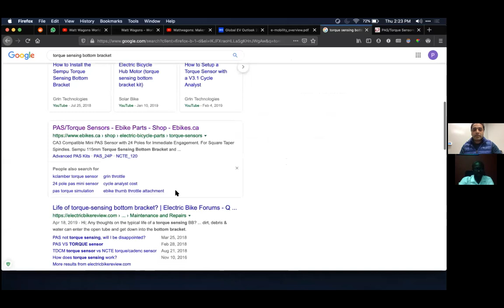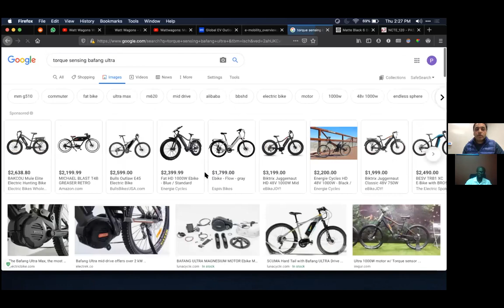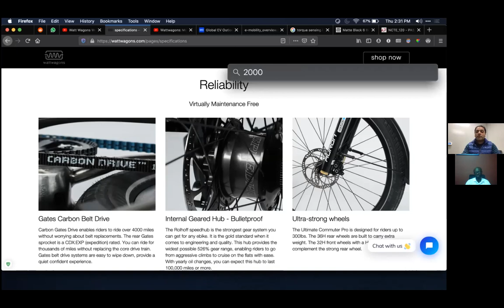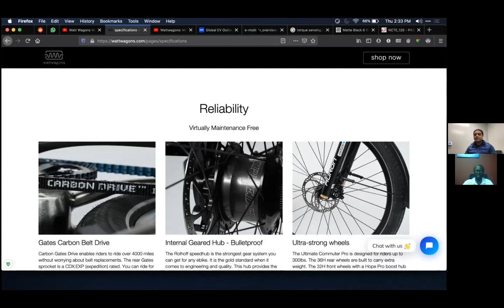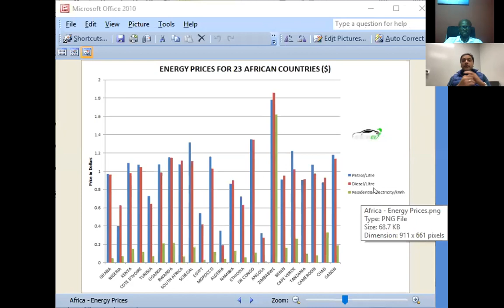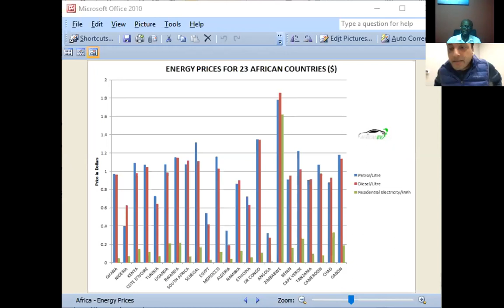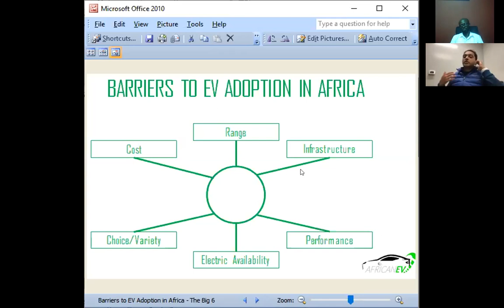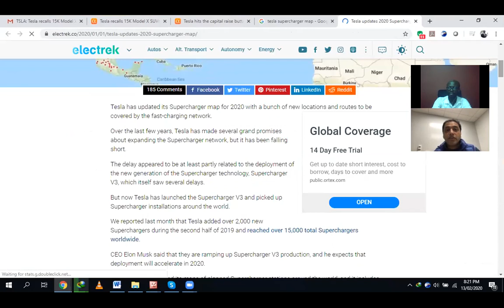Electric bicycles. Electric motorbikes. Tesla and Africa. Pushkar Phatak - Wattwagons | #1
Motorcycles and bicycles are significant means of transport in Africa and the rest of the developing world.
The following is a conversation with Pushkar Phatak, the founder and CEO of

TIMESTAMPS:
1:16 Pushkar’s e-mobility journey
8:50 Sustainablity
12:37 The Wattwagons transition: from a hobby/exercise to an e-mobility business
14:54 Buying components vs building components
15:09 Cadence sensing vs Torque sensing motors for e-bikes
17:44 Top  e-bike motor manufacturers.
19:37 Traditional bicycle parts
21:00 Bottom brackets + torque sensing motors
 23:22 Example of a Wattwagons electric bicycle
24:35 Replacing chains with belt drives for easier maintainability
26:47 Improved reliability and superiority of electric vehicles over legacy vehicles.
28:01 Longer durability (10x) due to replacing chains with belts in an e-bike.
29:03 Barriers for electric vehicle adoption in Africa
31:00 Price comparison of traditional and electric bikes
42:00 Maintenance comparison of electric bikes vs traditional bikes.
43:12 Maintenance skillsets required
47:25 Mean time between failures (how often they break compared to normal bikes)
49:36 Achieving purchase price cost parity with petrol bikes
51:48 Technology leap-frogging in the developing world
52:18 Charging with 240V electricity infrastructure in Africa
55:35 Charging speed of electric bikes
57:26 Performance of e-bikes
59:02 Battery degradation
1:01 :39 Range and “one gallon” phenomenon in Africa
1:08:01 Direction of the e-bike space